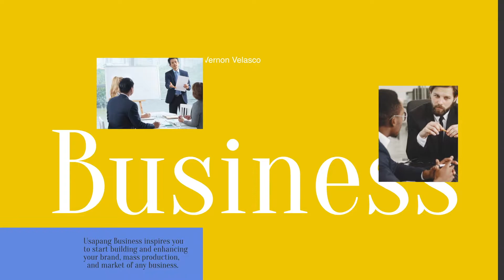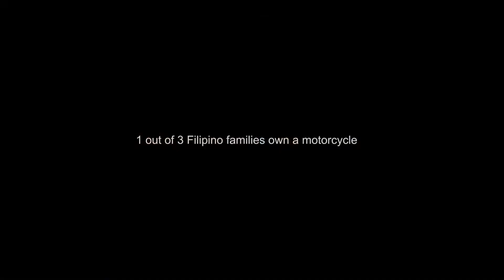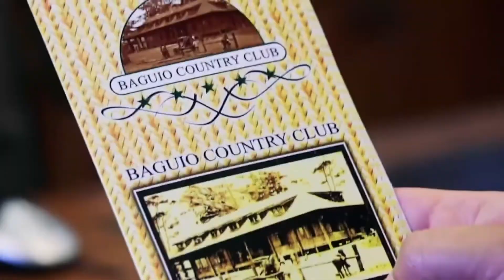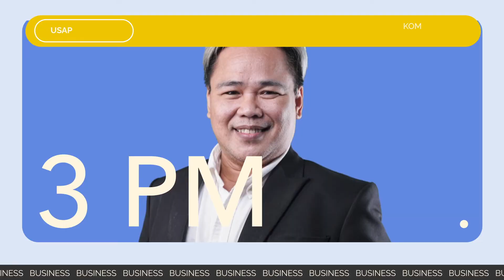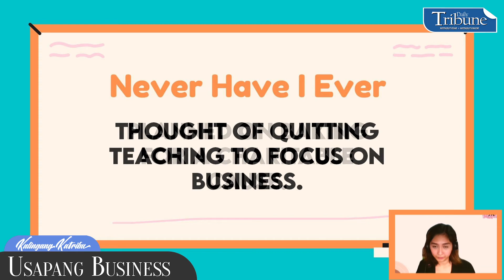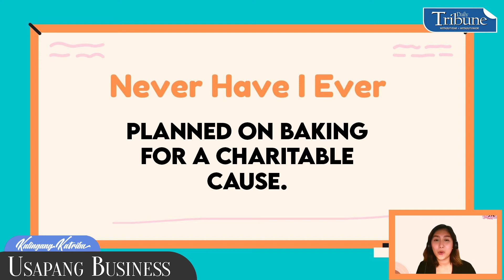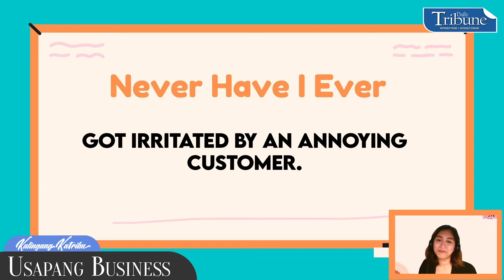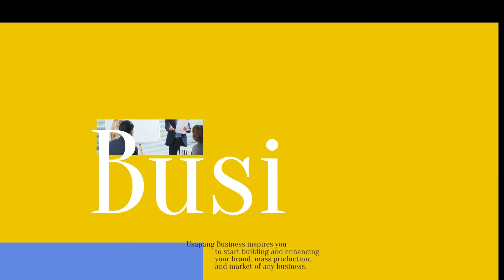Jezmine Tarca-Wallace of The BakeYard | Usapang Business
A teacher and an entrepreneur, meet the CEO of The BakeYard, Jezmine Tarca-Wallace as she shares her sweet story behind the success of The BakeYard in this episode of KalingangKatribu Usapang Business.